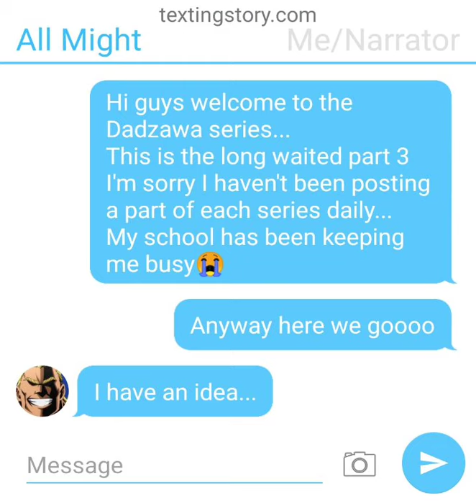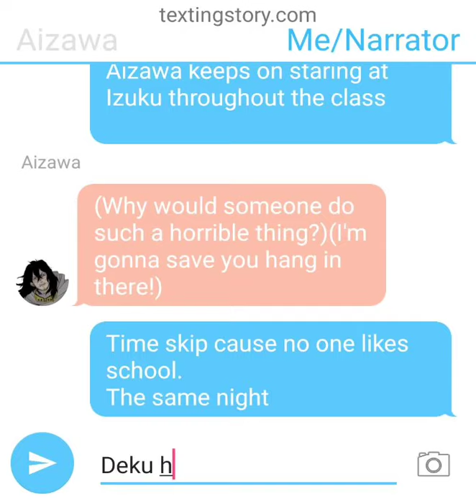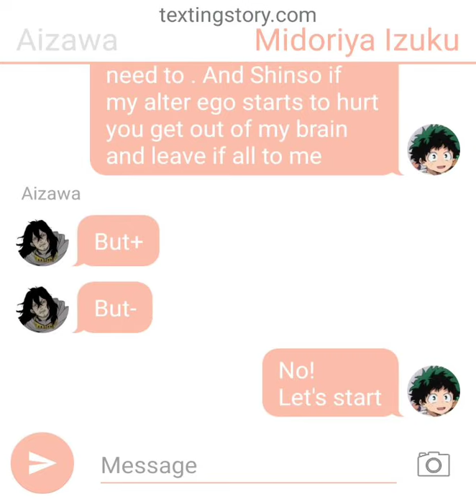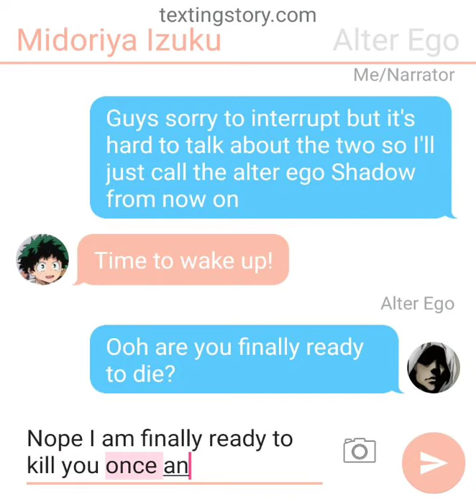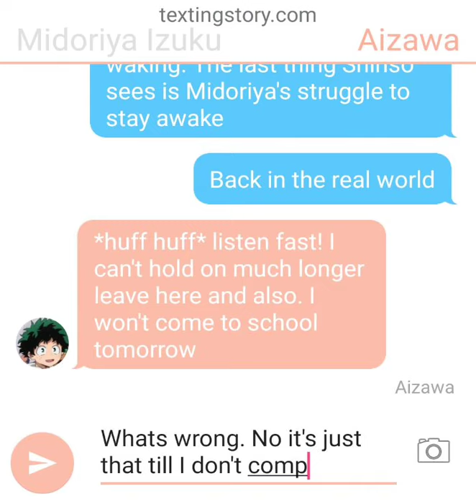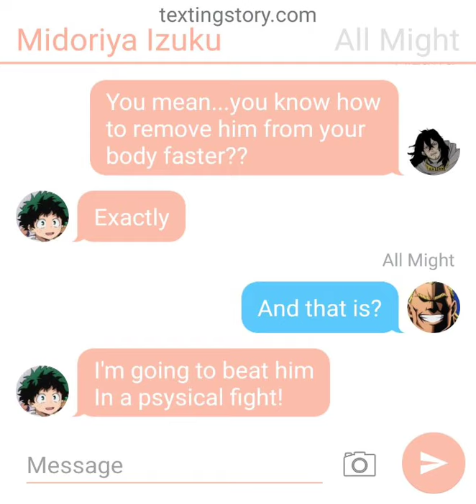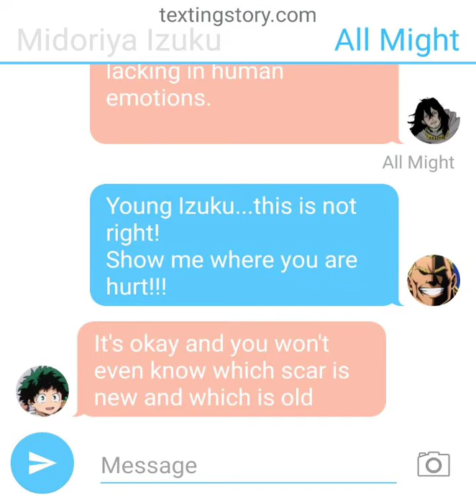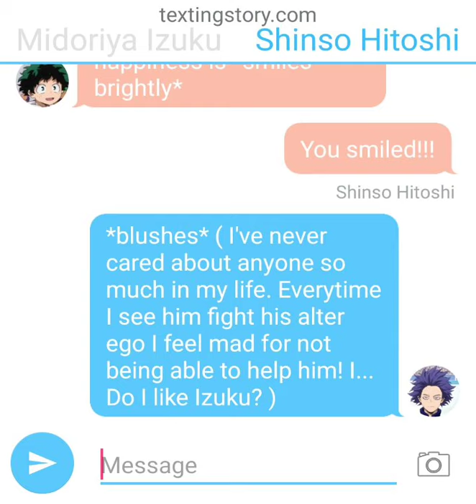Dadzawa Text story ll Who is he? ll Part 3 ll ShinDeku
Hey guys, I'm sure you were expecting for this to come out earlier. Ive been busy with school.
weekend is soon, I'll try my best to posts lots them